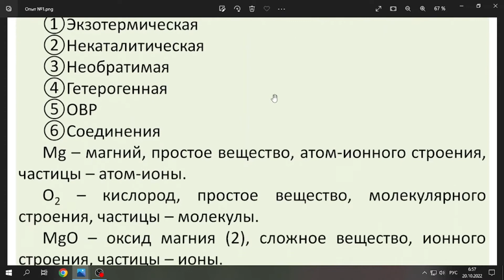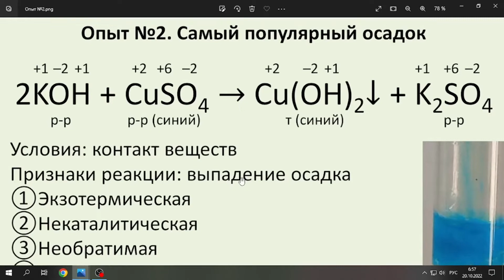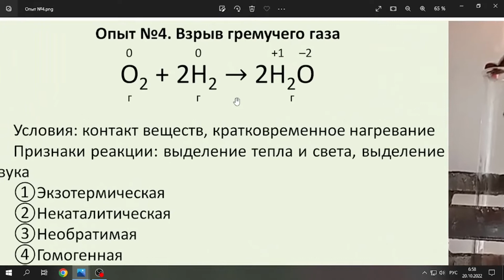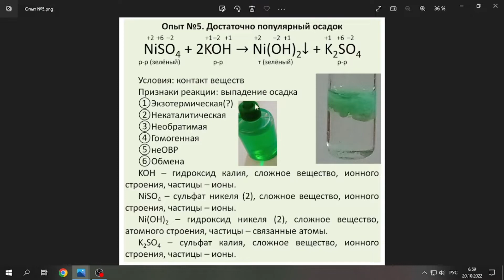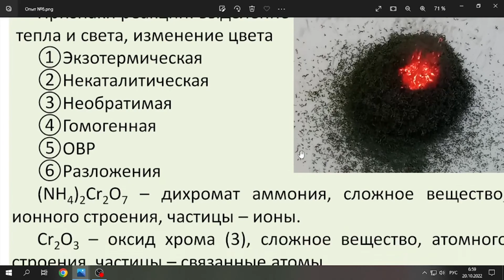Опыты №1 – №6 . Химия 8 класс 2022-2023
00:00 Опыт №1
00:37 Опыт №2
1:54 Опыт №3
2:38 Опыт №4
2:57 Опыт №5
5:47 Опыт №6
6:28 Наставление
Перед первой контрольной по химии в 8 классе полезно освежить в памяти опыты, которые проводились на уроках.